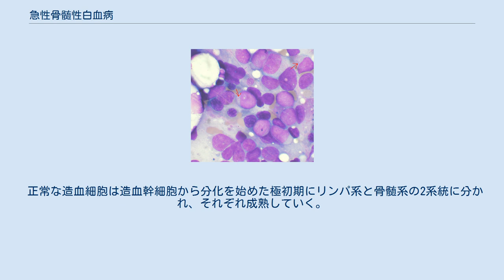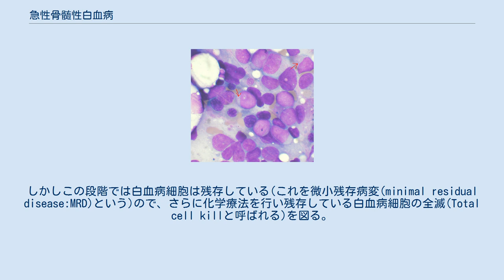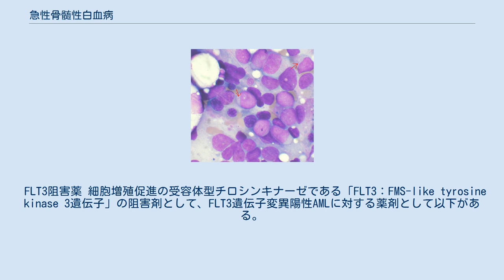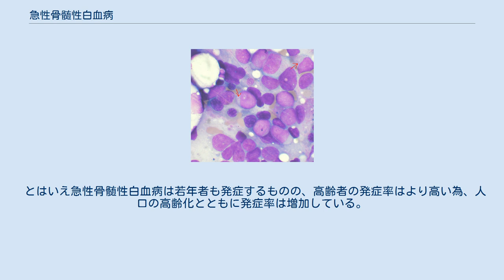急性骨髄性白血病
急性骨髄性白血病（きゅうせいこつずいせいはっけつびょう、英: acute myelogenous leukemia、略称:AML）は、白血病の一種で、骨髄系の造血細胞が悪性腫瘍化し、分化・成熟能を失う疾患である。
 正常な造血細胞は造血幹細胞から分化を始めた極初期にリンパ系と骨髄系の2系統に分かれ、それぞれ成熟していく。
この造血細胞が腫瘍化したものが白血病であり、その中でも細胞が成熟能を失うものを急性白血病と呼ぶ。
さらに急性白血病の中で白血病細胞に骨髄系への分化の傾向が見られるものを急性骨髄性白血病という。
骨髄系への分化は早い段階で止まり、正常に成熟することはない。
 急性骨髄性白血病では白血病細胞は分化・成熟能に異常を来たし、白血病細胞は造血細胞の幼若な形態をとることから、芽球とも呼ばれる。
急性骨髄性白血病はこの芽球が増殖する疾患である。
 白血病細胞は正常な造血細胞と比べて増殖（細胞分裂）が速いわけではなく、むしろ増殖の速度は遅い。
正常な血球は寿命を持ち、造血が適切なコントロールを受けているために一定の数を保っている。
しかし白血病細胞はコントロールを受けることなく増殖を続けるために無制限に数を増し、骨髄中で正常な造血細胞を圧倒して正常な造血を阻害し、骨髄中から末梢血へとあふれ出てくるのである。
 白血病細胞が増殖して骨髄を占拠してしまうために正常な造血が行えなくなり、赤血球、白血球、血小板が減少するために出血、易感染症、貧血などの諸症状を起こす。
また、末梢血にあふれ出た白血病細胞が各臓器に浸潤し、各臓器の組織を破壊することで様々な症状を引き起こす。
 なお、慢性白血病は急性白血病が慢性化した疾患ではない。
この両群の発生機序は基本的に異なり、急性白血病が慢性化することはないが、逆に慢性白血病が急性化することは少なからずある（急性転化）。
 受診のきっかけとなる初期症状としては、 などがある。
 健康診断で数値異常を指摘され、発見される場合もまれにはある。
早期発見すれば当然症状も軽度であり、診断までの期間が遅れるほど白血病細胞は増加して初期症状の強さがまし、脾臓、肝臓やリンパ節などに浸潤して臓器腫大をきたし、様々な症状が現れるようになる。
 通常、症状が出る段階になれば血液検査にて貧血、血小板減少が認められ、病院における標準的な血液検査さえ行えば健康人の末梢血では見られないはずの芽球が出現していることが多く、血液中に芽球が出現していれば専門医でなくとも白血病を疑うのはさほど難しくはない。
ただし、血液中に芽球が出現する疾患、あるいは骨髄で芽球が正常より増える疾患は急性骨髄性白血病だけではなく、したがって2008年WHO分類では骨髄中の芽球の割合が20%以上と定義している。
急性骨髄性白血病では症状がでる段階まで進んでいると、すでに体内の白血病細胞の総数は膨大なものになっているので、血液内科専門医を緊急に受診する必要がある。
通常は診察を担当した医師がすぐさま血液専門医に紹介を行い血液専門医のいる病院に緊急に転院させる。
血液専門医は白血病が疑われる場合、すぐに骨髄検査および遺伝子検査などを行い、診断を確定する。
 骨髄の中には造血幹細胞から種々の血球に分化していく途中の細胞があり、それらの内のどの段階の細胞が腫瘍化したかによるFAB分類 (French-American-British criteria) に基づいてM0-M7の病型、およびそれらの亜型に分類される。
FAB分類は染色を用いた顕微鏡的観察に基づくものである。
近年は分子遺伝学的な観点に基づいたWHO分類が用いられてきている（下記参照）。
 腫瘍細胞の形態を重視し、それに細胞化学染色（ペルオキシダーゼ染色等）を組み合わせて判断する。
近年は細胞表面マーカーも診断に用いられるようになっているが、あくまで補助的なものと考えるべきである。
M0、M7以外はミエロペルオキシダーゼ (MPO) 陽性である。
 近年では、血液腫瘍疾患における病態生理の分子レベルでの解明に従い、分類の再構成が試されてきた。
その結果、2000年にはWHO造血器・リンパ組織・腫瘍分類が発表され(第3版)、さらに2008年に改訂された(第4版)。
 第4版においては大きく7つのカテゴリーに分類されている。
 なお、本記事は「急性骨髄性白血病」であるが、ここではWHO分類に準じて「急性骨髄性白血病および関連前駆細胞性腫瘍」に関して記載する。
 治療は抗がん剤を用いた強力な化学療法が主体となる。
このため抗がん...